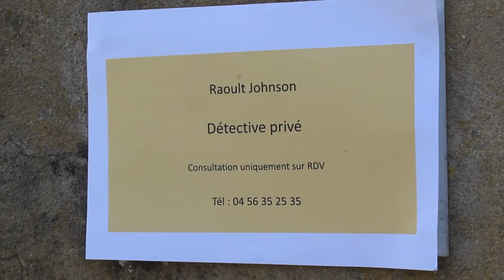Pourchassé (court-métrage)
Vous connaissez très certainement les tueurs à gages, ceux-ci nous rendent bien des services en nous débarrassant notamment de nos pires ennemis. Mais aujourd'hui, que feriez-vous si vous étiez la cible principale de l'un de ces assassins ?